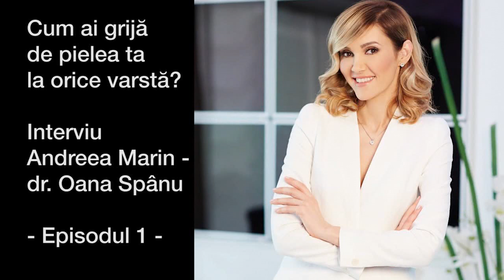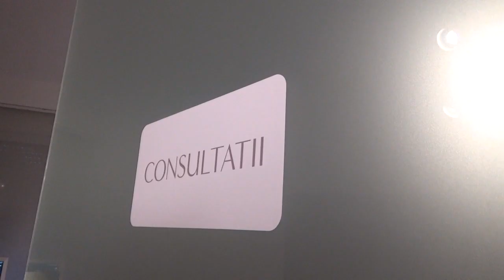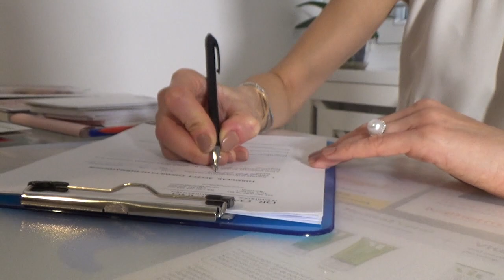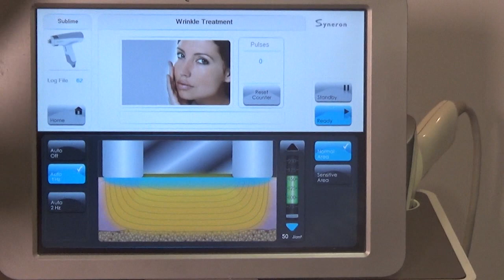Cum ai grija de pielea ta la orice varstă? Interviu Andreea Marin - dr. Oana Spânu. Episodul 1